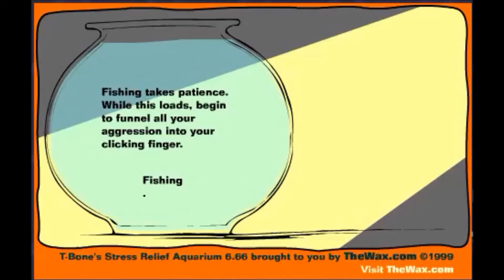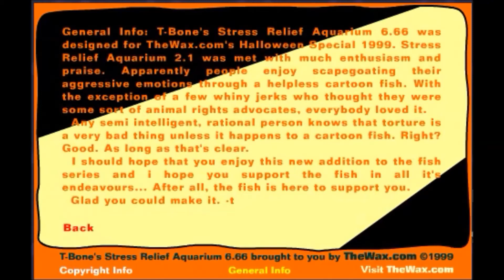T-Bone's Stress Relief Aquarium Halloween (Flash Back)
Spooky scary skeletons sent shivers down your scales...

A Halloween tribute to the Classic Stress Relief Aquarium to kick off the most cartoony treatment of holiday stress! Don't be scared...